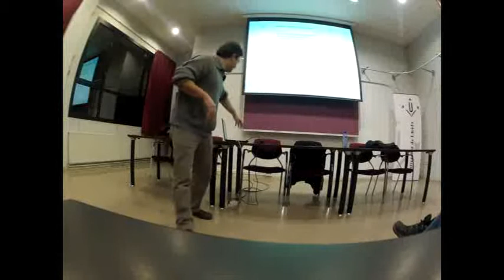Repensant l'aquí i l'ara, Josep Manel Busqueta (Taifa)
Xerrada "Repensant l'aquí i l'ara", realitzada el 21/02/14 per l'economista Josep Manel Busqueta a Lleida en el marc del curs "La discussió sobre les alternatives", dut a terme pel Seminari d'economia crítica Taifa.
Organitza: CUP Lleida, col·laboren: Arran Lleida i SEPC Lleida.

Vídeo editat amb Kdenlive